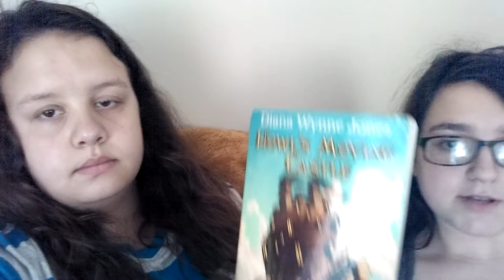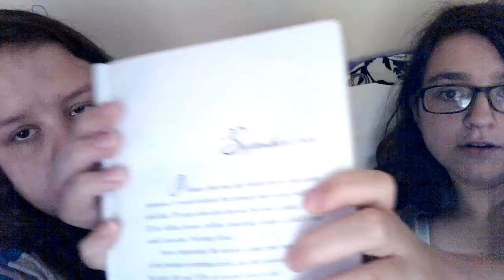Studio Ghibli and John Green! (Book Review Part 1)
We have finally returned, and we have brought you a book review!

Message us!
                ghettogiraffesyo (Ashley)
            books-coffee-and-unicorns (Ashley)
Ask.fm: ask.fm/KaylaandAshley

(We know there is no thumbnail as of right now, we will fix that when we figure put the problem.)